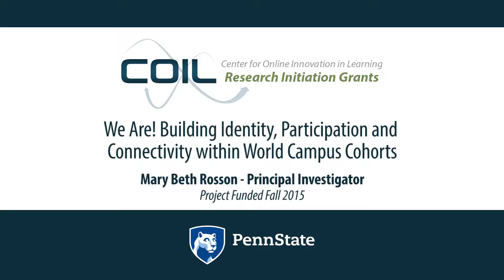Building Identity within World Campus Cohorts: An overview with Mary Beth Rosson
Interest and participation in online education have exploded in recent years, at least partly due to the growing availability of Massive Open Online Courses (MOOCs) on a broad range of topics. However, even established online education providers struggle to offer an integrated and cohesive “student experience” for online learners, who are typically more diverse and geographically distributed than those pursuing resident education. These issues of motivation and satisfaction have important implications for learning outcomes, both in the short term (e.g., how to formulate and design for learning objectives) and over the longer term (e.g., personal or professional development). This RIG will explore the potential for interactive visualizations of student information to enhance belonging, participation and social ties among World Campus students; a particular focus will be on analyzing what might create a “cohort identity” within the population that can seed and be a source of continued connection to the larger University community. In resident education, cohorts are a natural by-product of starting a program at the same time and taking the same courses from the same instructors at approximately the same time. Can similar structural characteristics create “virtual cohort” bonds for online students?